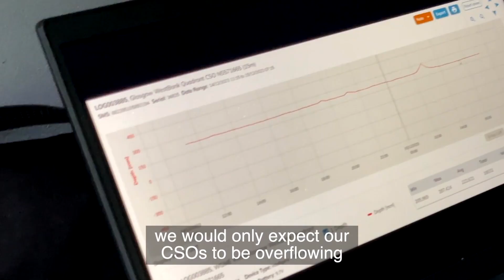CSO Monitor Installations On Track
A programme to install 1000 new CSO monitors by December 2024 is on track, with 230 monitor installations taking place over the past 12 months. So what do the monitors look like, and how do they work?
Here's our film to explain all.